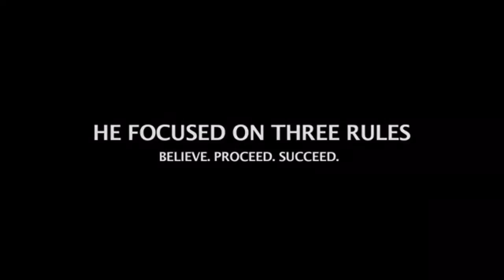Meek Mill - King (New Song 2017) Reaction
Meek Mill, King, New, Song, 2017, Go to get 3 FREE Songs by becoming a GTF Member with your Email.

Email screenshot of preorder to get album emailed now!

Go Now!